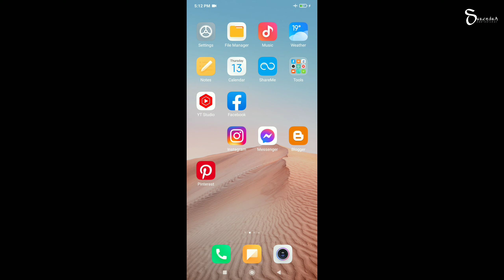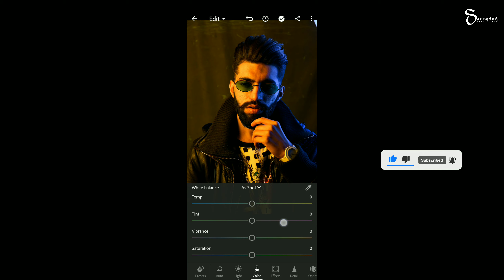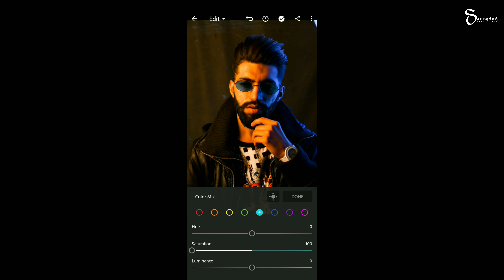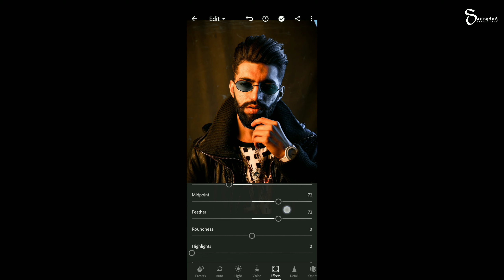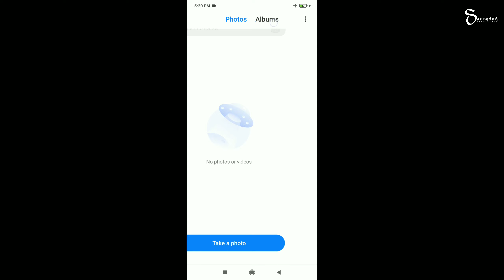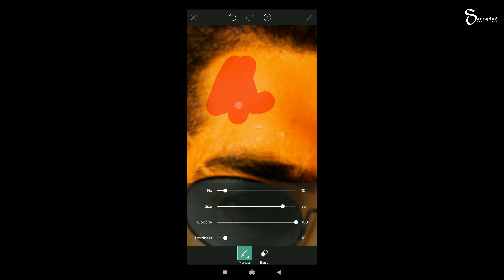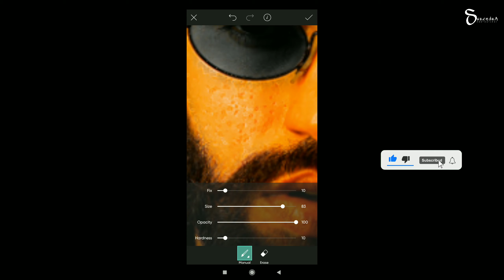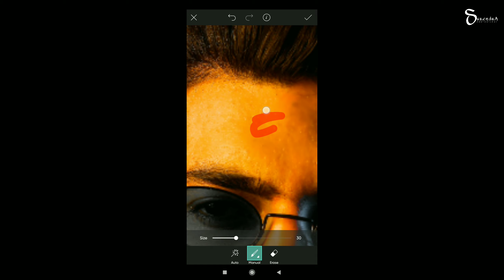😲PicsArt Skin Smooth Secret Trick || Lightroom Yellow Photo Editing 🔥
FACE SMOOTH FULL TUTORIAL VIDEO IN HINDI || FACE RETOUCH VIDEO || LIGHTROOM PROFESSIONAL EDITING 🔥

🙏हेलो फ्रेंड्स आज वीडियो कुछ मजेदार होने वाला है तो वीडियो को पूरा पुर देखें और कुछ प्रोफेशनली एडिटिंग सीख जाएंगे।।🔥

🎨Hello friends I am Surendra Singh

🎨I hope you got to learn something new in the video👑

🎨In Surendra Singh Photography, your editing video problem will be found in a new way.💕

🎨If there is any problem in editing then comment will be made for you.🔥